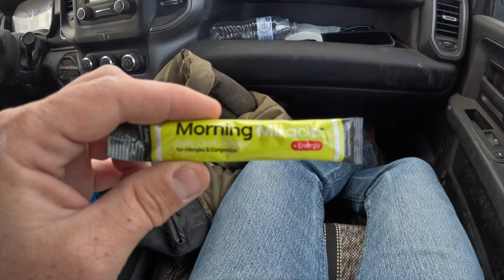Pushing our cows onto our 100,000 acre summer range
Pushing our cows onto our 100,000 acre summer range. Family Ranch work.